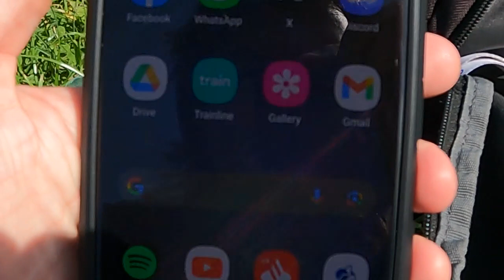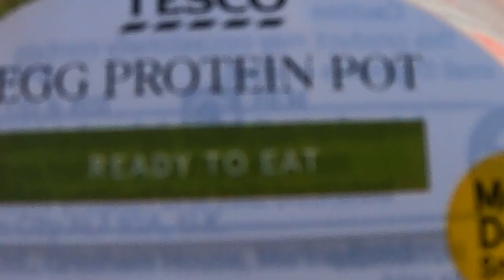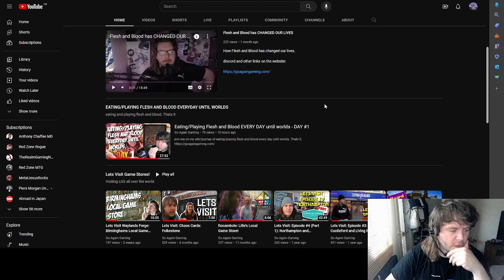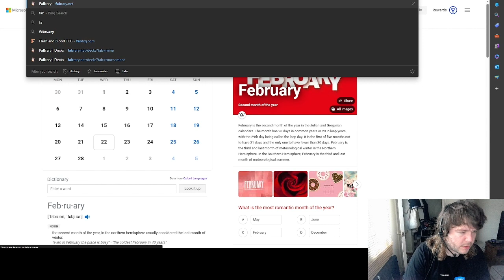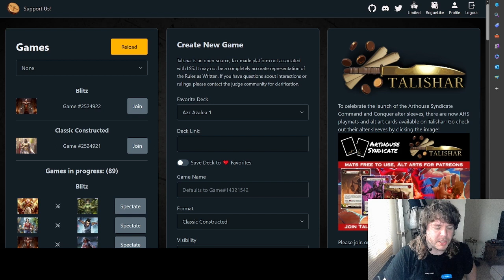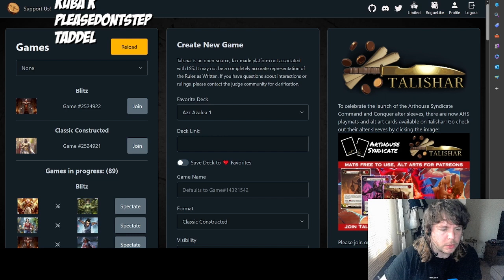Eating/Playing Flesh and Blood EVERY DAY until worlds - DAY #2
day 2

join me on my wild journey of eating/playing flesh and blood every day until worlds. Thats it.